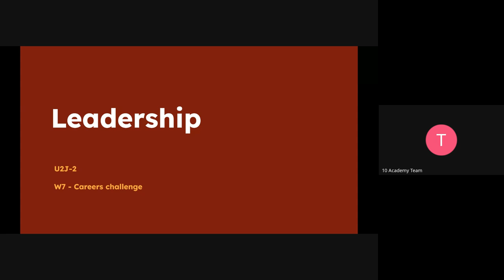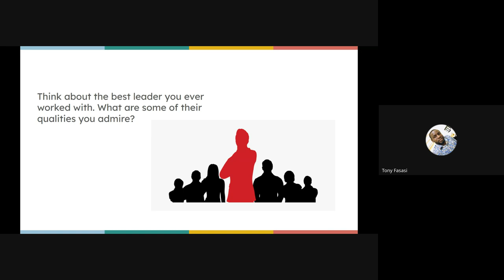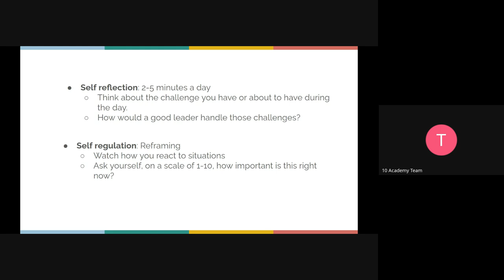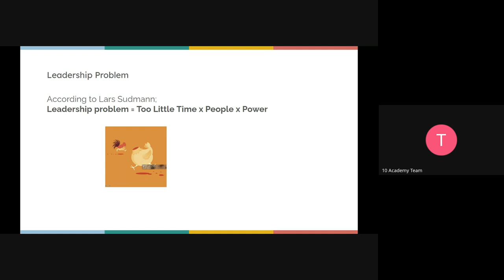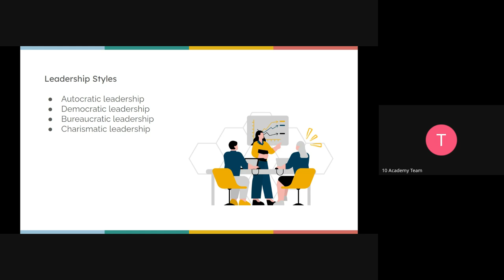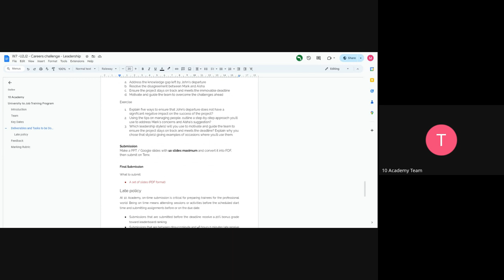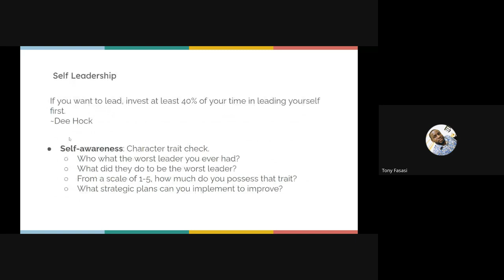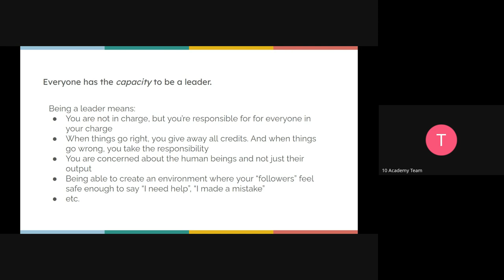U2J 2 W7D2 Day2 Tutorial Career Challenge Introduction